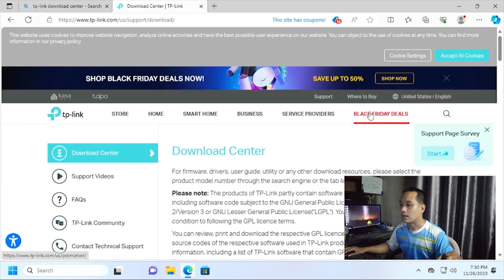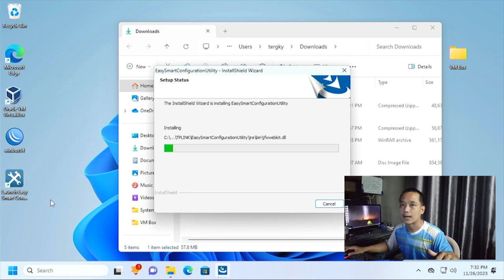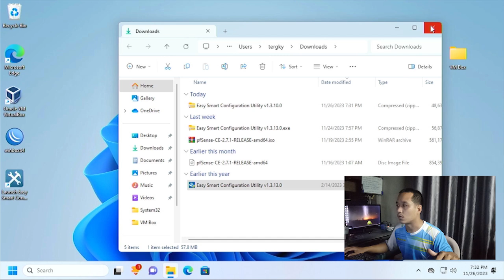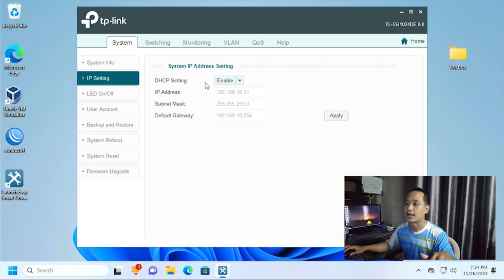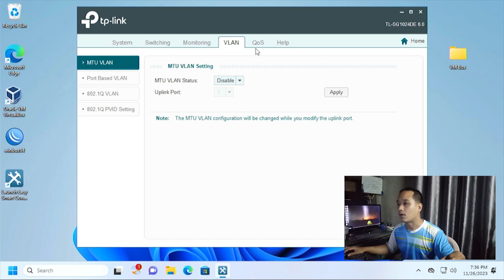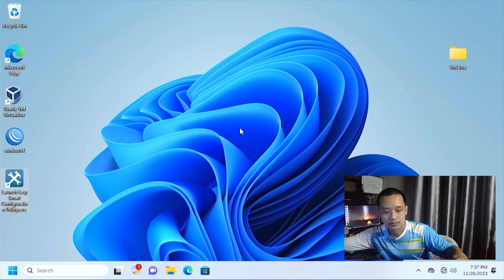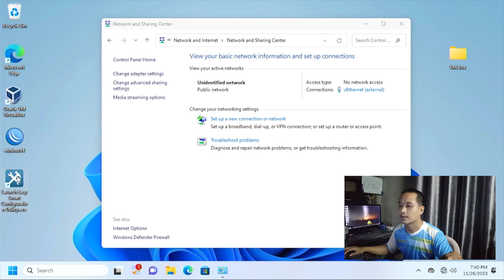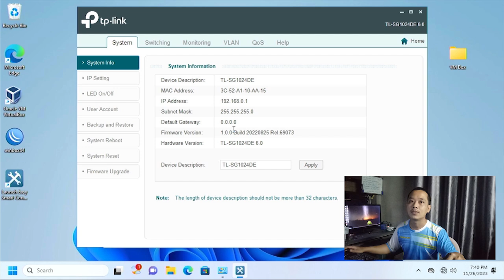วิธีเข้าใช้งาน TPLINK TL-SG1024DE